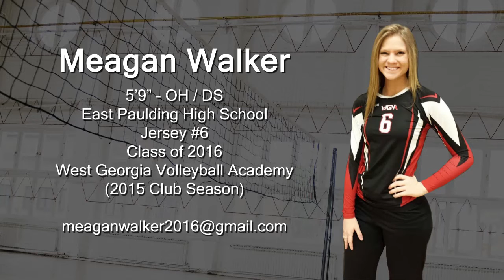Meagan Walker - Volleyball Highlight Film 2016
Meagan Walker OH / DS Highlight Film. Class of 2016.